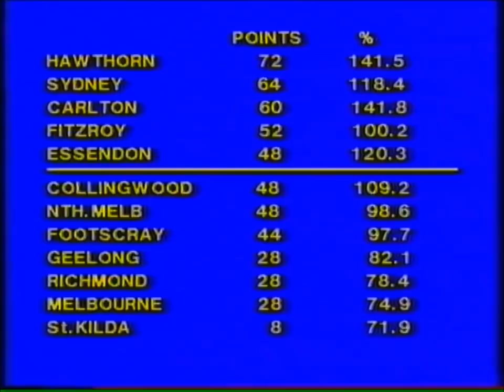1986 VFL Round 22 - Richmond vs Geelong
Paul Morrish 1st game

1986 VFL Round 22
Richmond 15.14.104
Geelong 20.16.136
13,569 at the MCG

Pro Football full game coverage - Commentators: Stephen Phillips & Michael Roberts (who joined Stephen in the commentary box after playing in the Reserves).

Goalkickers:
Geelong - Gary Ablett 8, Michael Turner 5, Darren Morgan 3, Paul Couch 2, Damian Drum, John Fitzgerald

Richmond - Phil Egan 3, Trevor Poole 3, Jim Jess 2, Dale Weightman 2, Peter Francis 2, John Annear 2, Mark Lee